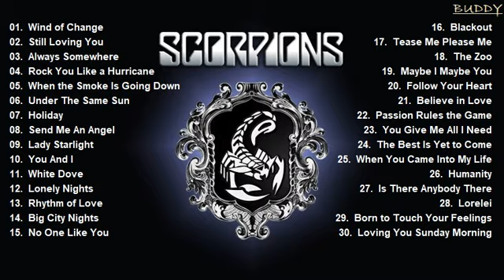Best of Scorpions | My Top 30 Scorpions Playlist